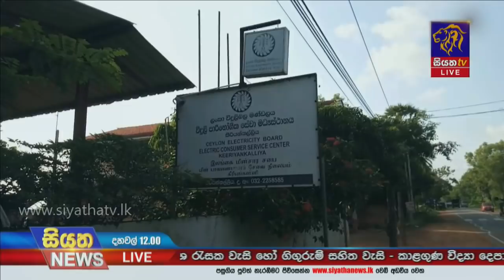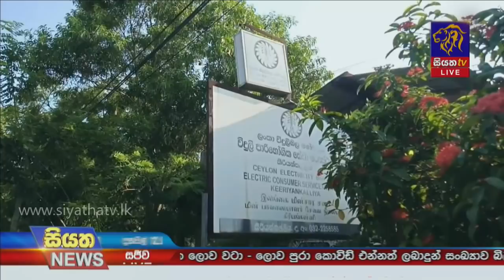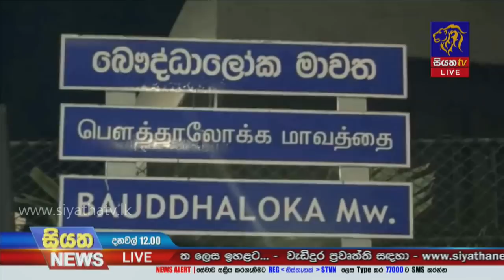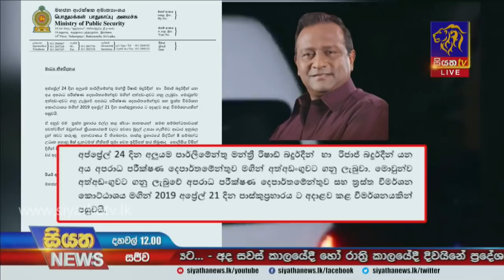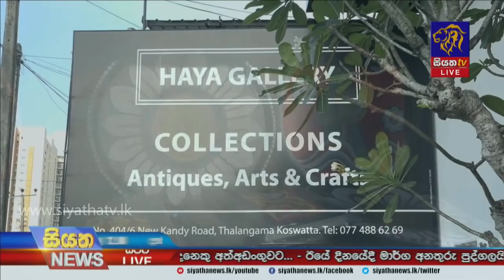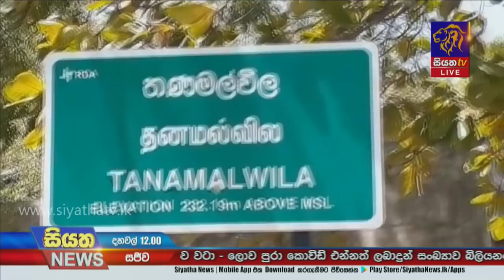Siyatha News | 12.00 PM | 25 - 04 - 2021